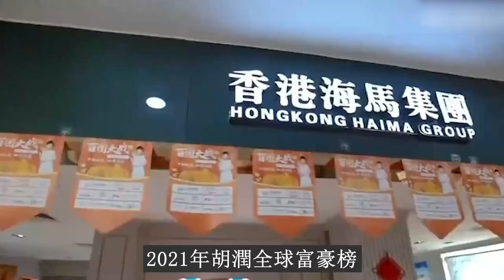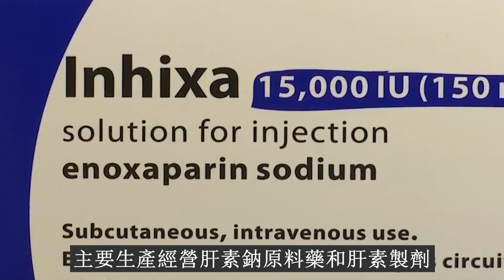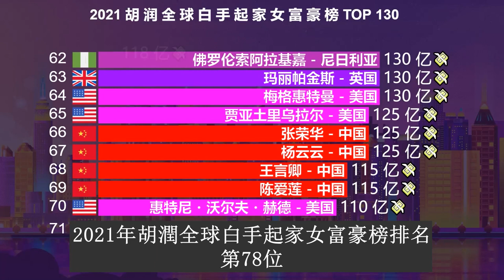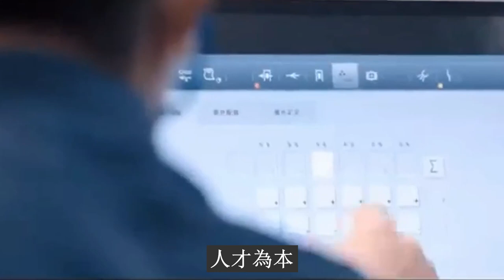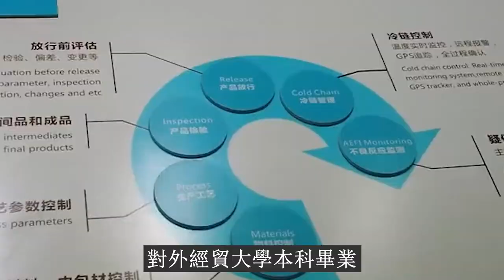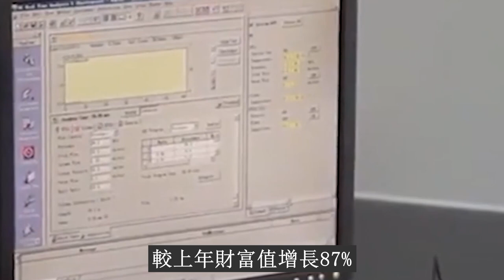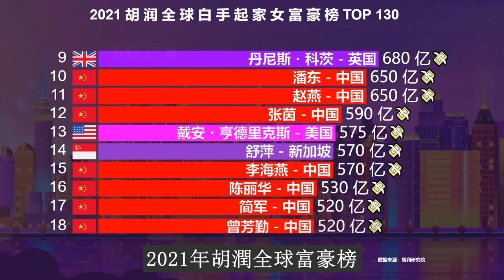深圳10大女富豪。中國白手起家女富豪2021年高達85人，廣東深圳入選10人，占比12%，財富值共計2635億元。頻數據來源為2021年《胡潤全球白手起家女富豪榜》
10位女富豪中，翟美卿的香江集團、朱林瑤的華寶國際未進入2020胡潤中國500強民營企業榜，其餘企業均連續兩年入選500強。10位女富豪均進入2021年胡潤全球富豪榜，其中立訊精密王來春，擠進榜單前200，堪稱名副其實的巾幗不讓鬚眉。
排名十： 香江集團-翟美卿：翟美卿，出生於1964年，現年57歲，廣東廣州人，現居住於廣東深圳。現任香江集團有限公司總裁。香江集團創立於1993年，由翟美卿白手起家，以家居經銷為主，後主要涵蓋房地產業、資源能源、金融投資領域。企業宗旨為“辦好實業、回報社會”。目前香江集團由2019年企業估值200億胡潤中國民營企業500強排名367位下降出局，未進入2020年胡潤中國500強民營企業名單。目前翟美卿身價70億元，2021年胡潤全球白手起家女富豪榜排名第115位。與上年相比，財富值無變化，排名下降28位。2021年胡潤全球富豪榜，與先生劉志強，共同身價190億元，排名第1172位。
排名九：信立泰-廖清清：廖清清，出生於1949年，現年72歲，廣東梅州人，現居住於廣東深圳。現任深圳信立泰藥業股份有限公司董事長葉澄海的妻子。信立泰創立於1998年，由廖清清與先生葉澄海共同出資成立，主要生產經營化學粉劑、片劑和膠囊類等產品。企業宗旨是“以患者為中心”。目前信立泰以355億企業估值，排名2020年胡潤中國500強民營企業第318位。較上年企業估值上漲46%，排名提升19%。目前廖清清身價80億元，2021年胡潤全球白手起家女富豪榜排名第115位，較上年財富值降低8%，排名下降31位。2021年胡潤全球富豪榜，與先生葉澄海，共同身價310億元，排名第663位。
排名八：海普瑞-李坦：李坦，出生於1964年，現年57歲，安徽阜陽人，現居住於廣東深圳。本科學歷。與先生李鋰共同控制深圳海普瑞藥業集團有限公司。海普瑞創立於1998年，主要生產經營肝素鈉原料藥和肝素製劑。企業宗旨是“科學、實證、勤勉、和諧”。目前海普瑞以310億元的企業估值，排名2020年胡潤中國500強民營企業第375位。較上年企業估值上漲31%，排名下降9%，企業增速低於榜單內其他民營企業。目前李坦身價90億元，2021年胡潤全球白手起家女富豪榜排名第89位，較上年財富值降低13%，排名下降41位。2021年胡潤全球富豪榜，與先生李鋰，共同身價205億元，排名第1040位。
排名七：景旺電子-黃小芬：黃小芬，出生於1963年，現年58歲，居住於廣東深圳。大專學歷。現任深圳市景旺電子股份有限公司董事。景旺電子創立於1993年，主要生產線路板業務。企業宗旨“專業專注，精心精品”。目前景旺電子以295億企業估值，排名2020年胡潤中國500強民營企業第400位。較上年企業估值上漲12%，排名下降30%，企業增速低於榜單內其他民營企業。目前黃小芬身價95億元，2021年胡潤全球白手起家女富豪榜排名第81位，較上年財富值降低6%，排名下降33位。2021年胡潤全球富豪榜，以身價95億元，排名第2238位。
排名六：瑞聲科技-吳春媛:吳春媛，出生於1971年，現年50歲，居住於廣東深圳。現任瑞聲科技控股有限公司董事長。瑞聲科技創立於1992年，主要生產麥克風、揚聲器及其它用於手機和數碼音樂播放器的聲學產品。目前瑞聲科技以460億企業估值，排名2020年胡潤中國500強民營企業第239位。較上年企業估值下降19%，排名下降53%。目前吳春媛身價105億元，2021年胡潤全球白手起家女富豪榜排名第78位，較上年財富值降低30%，排名下降47位。2021年胡潤全球富豪榜，與先生潘政民，共同身價195億元，排名第1130位。